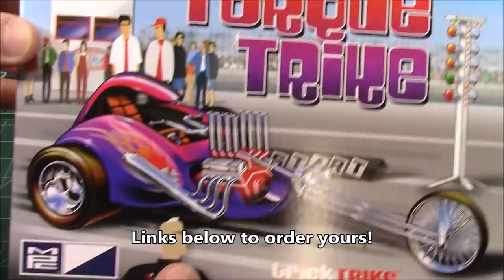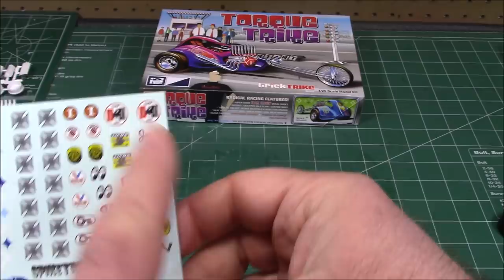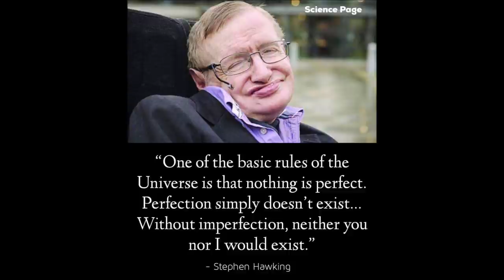How To: Future Floor Polish, Decals, Decal Solvent, Torque Trike Chrysler Concorde Scale Model Build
• SUPER FUN CUSTOM TRIKE KIT: MPC’s 1/25 scale Torque Trike kit is a simple enough project for beginners with enough decorating options to satisfy even the most seasoned model builder!
FEATURE PACKED: Torque Trike is a deluxe customizing kit featuring window and headlight lens parts in 3 options: clear, translucent orange and translucent purple. The pre-decorated drag slicks are lettered on one side and have a red pinstripe design on the other!
QUICK SPECS: 1/25 Scale, 54 easy to assemble parts; over 6 Inches long once assembled. Molded in white, clear, transparent purple, transparent orange and includes pad-printed black vinyl tires. Many plated parts. Paint and glue required. Skill 2 rating, for ages 10+.
COLLECT ALL 6: MPC’s Trick Trikes Series kits are fun and easy to build. Each comes with three clear part color options, huge decal sheets and irresistible illustrated packaging.

GREAT KIT FOR NEW MODELERS: AMT’s 1/25 scale Street Heat 1998 Chrysler Concorde makes for a great project, and with a pictorial assembly guide, it’s easy enough even for inexperienced builders. Start collecting and building today!
FEATURE PACKED: The Street Heat 1998 Chrysler Concorde snap kit features fast & easy assembly, metal axles and chrome rims. Kit also includes ALL-NEW decals.
QUICK SPECS: 1/25 Scale. 16 Parts. Built size: 8.5 x 3 inches. Parts molded in neon green and black with black vinyl tires. Some parts chrome plated. Skill Level 1. For ages 8+

A motorized tricycle, motor trike, or three-wheeled motorcycle is a three-wheeled vehicle based on the same technology as a bicycle or motorcycle, and powered by an electric motor, motorcycle, scooter or car engine.

Depending on the design of the vehicle, a motorized trike may be categorized as a motorcycle, motor scooter, or simply the three-wheeled counterpart to a motorized or electric bicycle. The main difference between a motorcycle trike and a scooter trike is that motorcycles are sat on in a "saddle"-style seating (as with a horse), with the legs apart, and motorcycles have manual transmissions. Scooters have a "step-through" seating style, in which the driver sits on a more chair-like seat, with the legs together; as well, scooters have automatic transmissions. Laypersons often associate the engine size as a dividing line between motorcycles and scooters,[citation needed] since a typical scooter has a small 50 cc engine, but scooter engines can also be as large as 650cc as used in the Suzuki Burgman.

Motorcycles with sidecars are not usually considered tricycles. It can be harder to categorize three-wheeled automobiles. While some early prototype automobiles were steam tricycles, three-wheeled cars such as the Morgan 3-Wheeler are often classified as cars rather than motorcycles. Generally, the motorcycle classification will require passengers to sit behind the driver, whereas in the car classification, at least one passenger is able to sit abreast to the driver.

A chopper is a type of custom motorcycle which emerged in California in the late 1950s. The chopper is perhaps the most extreme of all custom styles, often using radically modified steering angles and lengthened forks for a stretched-out appearance. They can be built from an original motorcycle which is modified ("chopped") or built from scratch. Some of the characteristic features of choppers are long front ends with extended forks often coupled with an increased rake angle, hardtail frames (frames without rear suspension), very tall "ape hanger" or very short "drag" handlebars, lengthened or stretched frames, and larger than stock front wheels.[1] The "sissy bar", a set of tubes that connect the rear fender with the frame, and which are often extended several feet high, is a signature feature on many choppers.

Perhaps the best known choppers are the two customized Harley-Davidsons, the "Captain America" and "Billy Bike", seen in the 1969 film Easy Rider.